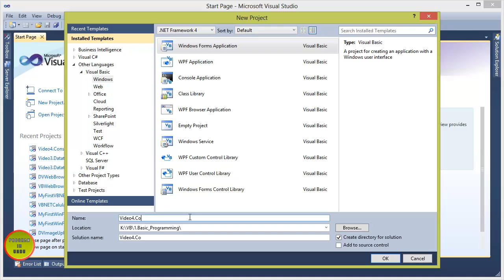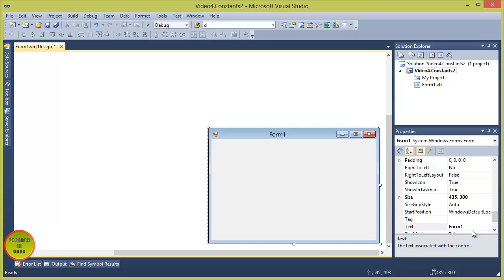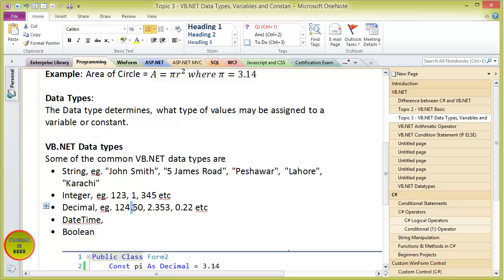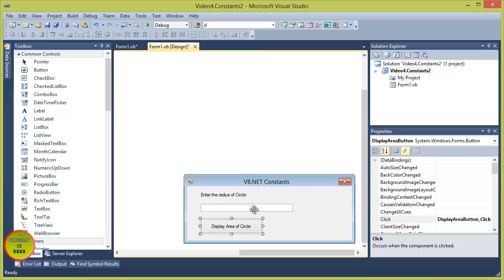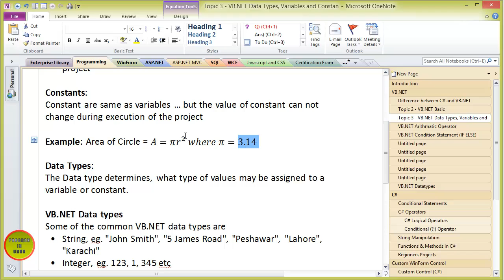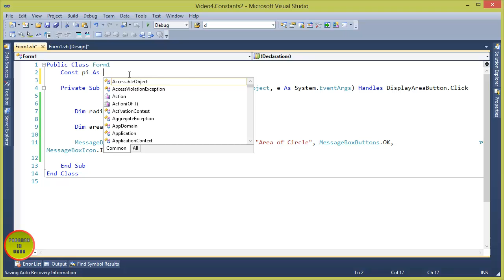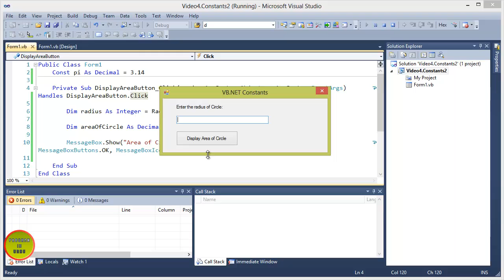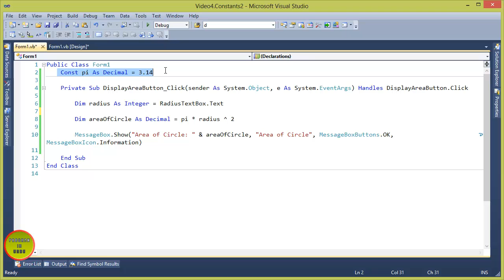VB.NET Tutorial In Urdu - Constants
VB.NET Constants In Urdu